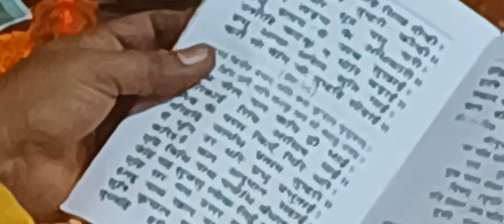दुनिया में देव हजारो है दशरथ जी राम भजन जी वर्मा जी नारायण भाई ढोलक दीक्षित